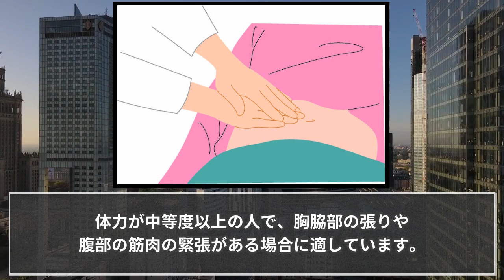㉟#四逆散 神経過敏 手汗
㉟#四逆散 　神経過敏

著者　鈴木　洋